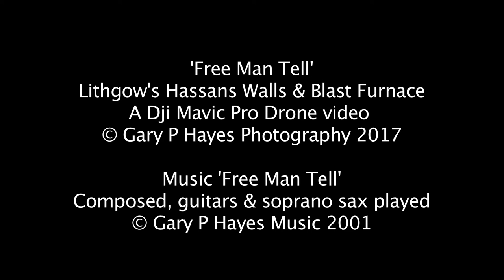Aerial Film 8 - Lithgow's Hassans Walls & Blast Furnace - Dji Mavic Pro. Blue Mountains, Australia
'Free Man Tell'
Lithgow's Hassans Walls & Blast Furnace
A Dji Mavic Pro Drone video

Shot on two very short 10 minute flights at each location.

Music 'Free Man Tell'
Composed, guitars & soprano sax played

4k original footage, edited in HD and converted to mp4 for upload